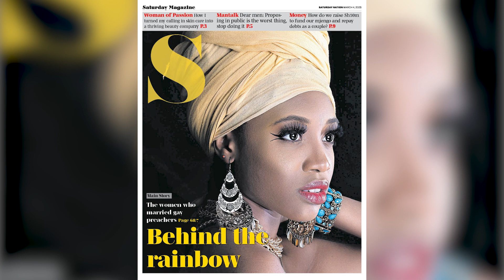The women who married gay preachers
The women who married gay preachers, read this and more on the Saturday magazine